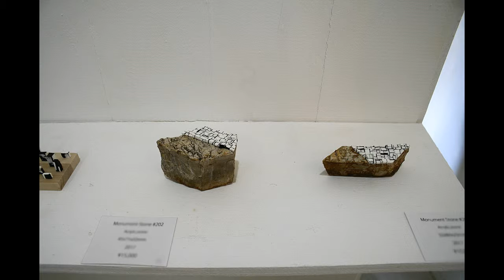「今月の池田」 の 池田の旧作、未発表作品展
「今月の池田」 の池田の旧作、未発表作品展
 IKEDA's Old works, unreleased works exhibition
2019/02/19 - 03/02

国内のみならずアジア圏でも広くコアなファンを
獲得し続ける池田孝友の、初期作品から
現在までの旧作および未発表作品を集めた
展示会となります。
池田は自身のブログページにて「今月の池田」
と称し毎月作品を必ず１つ発表するプロジェクトを
10年間行っております。
変幻自在にメディウムジェルを独自の技術で練成される
「monumental」シリーズから奇妙なキャラクターを
ドローイングする絵画シリーズ、そして繊細なタッチで描かれる初期のペン画シリーズと、池田孝友の軌跡と魅力を120％ご堪能いただける内容となっております。